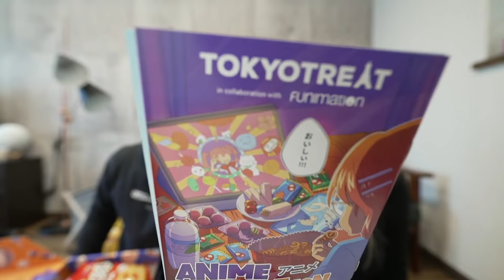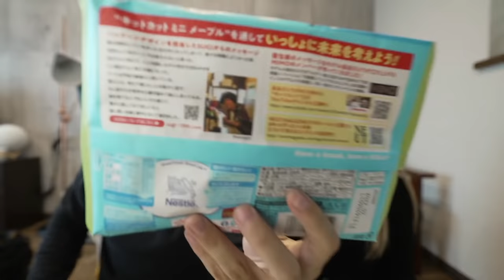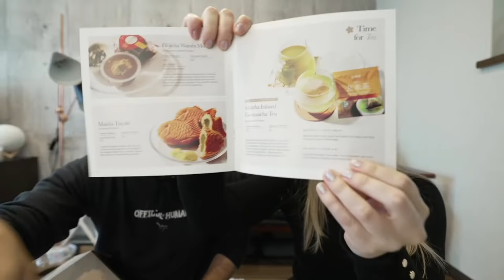Planning a Camping Trip in Japan (With Sharla!)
It is just about time for camping season here in Japan and so I am sitting down with @SharlainJapan and planning out our camping trip for this year, while we enjoy some snacks! and did someone say... Giveaway?

A Huge thank you to Tokyo Treat for supporting this stream!

THE MUSIC FOR THIS VIDEO ARTLIST --- This will give you 2 extra months for free!

9F Tokyo Foresia 3-2-24 Toyosu Koto-ku, Tokyo, Japan 135-0061